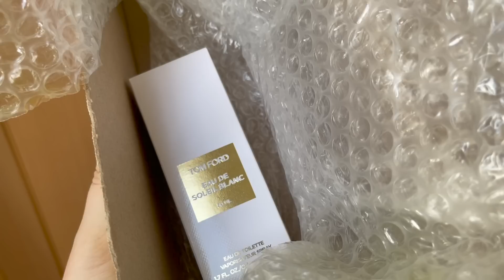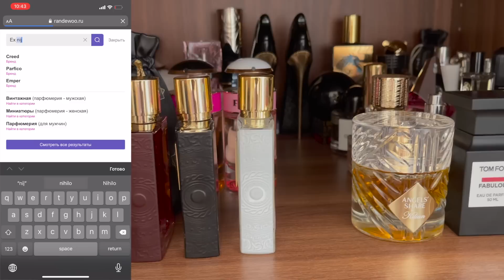👆🏼ПОДРОБНЫЙ РАЗБОР МОЕЙ КОЛЛЕКЦИИ ДУХОВ// ВСЕ МОИ АРОМАТЫ! ПАРФЮМЕРНАЯ УБОРКА 💗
Привет! Меня зовут Полина, я журналист и парфюмерный обозреватель.

Телеграм АЛМАЗ ПОЛЯ 💎

Мой личный топ:
1. Santal 33 Le Labo
2. Tom Ford lost cherry
3. Tom Ford cherry smoke
4. Tom Ford tobacco vanille
5. Tom Ford f.fabulous
6. Kilian good girl gone bad
7. Kilian love
8. Kilian angels share
9. Kilian woman in gold
10. Kilian rolling in love
11. Kilian black phantom
12. Floraiku one umbrella for two
13. Floraiku between two trees

Обо мне 💋
Имя: Полина
Парфюмерное Я: Kilian Good Girl Gone Bad/ Tom Ford Lost Cherry/ Tom Ford Tobacco Vanille/ Montale Roses Musk/ Tom Ford F. Fabulous/ Le Labo Santal 33
Профессия: Журналист
Рост: 177
Знак Зодиака: Скорпион
Возраст: 22 года
Город: Москва
Снимаю на: IPHONE 12 PRO MAX

хо хо Поля Полянская